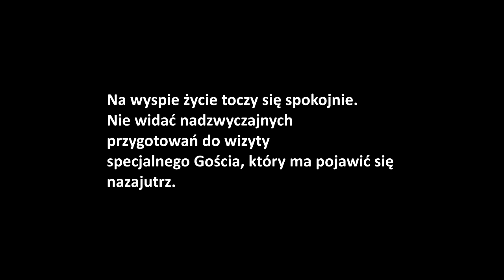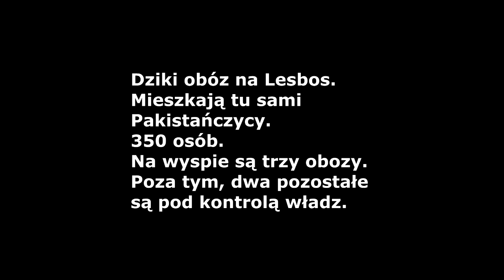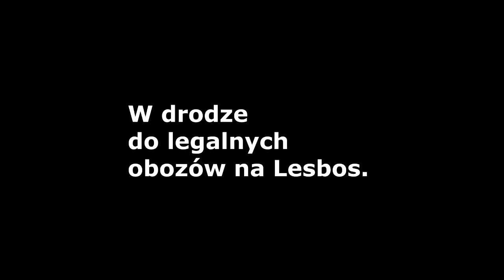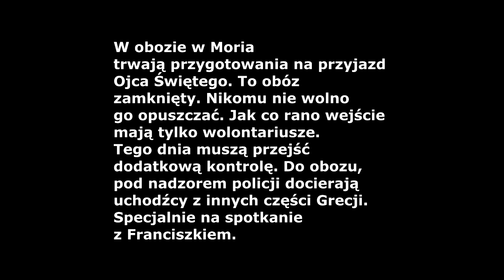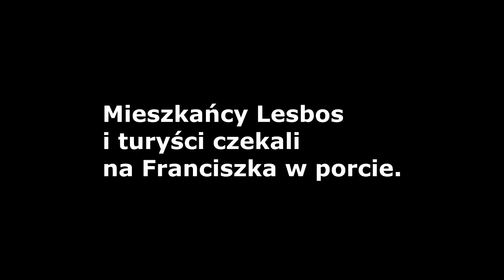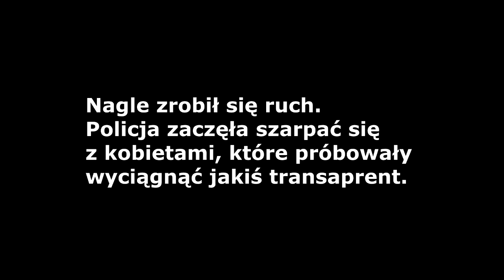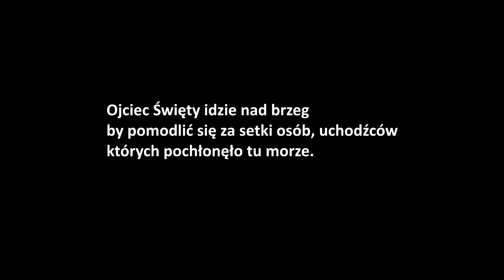Lesbos, wizyta Ojca Świętego Franciszka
Na wyspie życie toczy się spokojnie. Nie widać nadzwyczajnych przygotowań do wizyty specjalnego Gościa, który ma pojawić się nazajutrz.